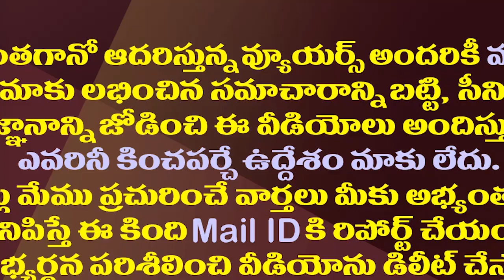పోటాపోటీ దీక్షలతో ఎవరికి లాభం..ఎవరికి నష్టం?| TDP And YCP Are Trying To Political Gain With Deekshas